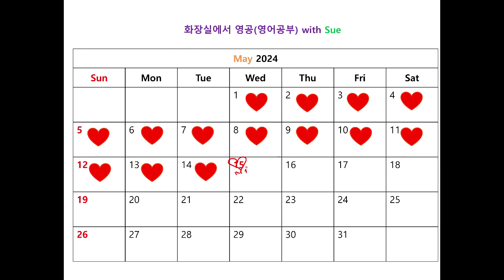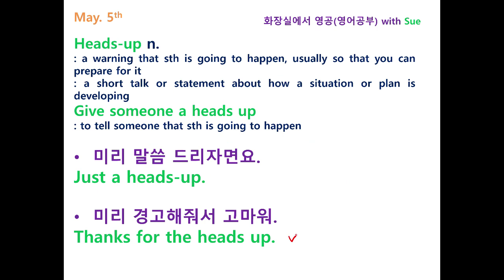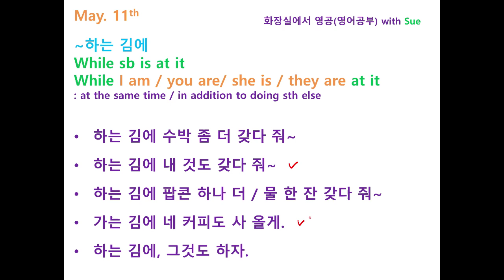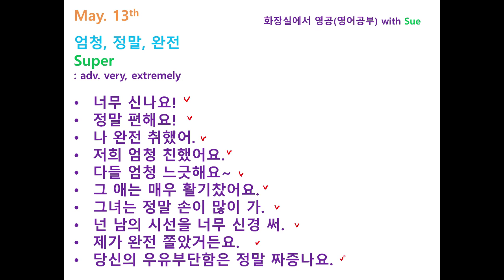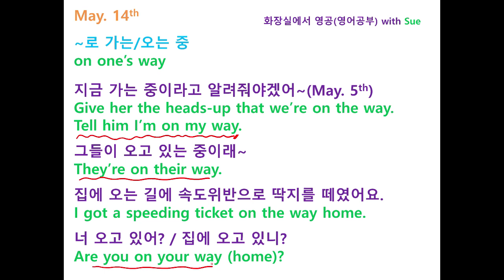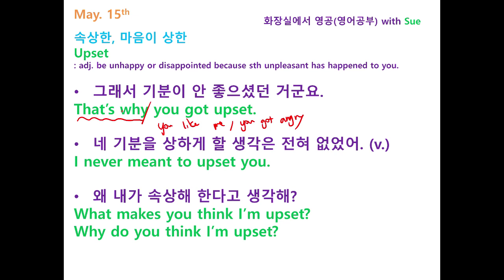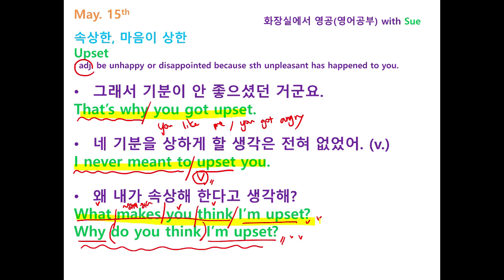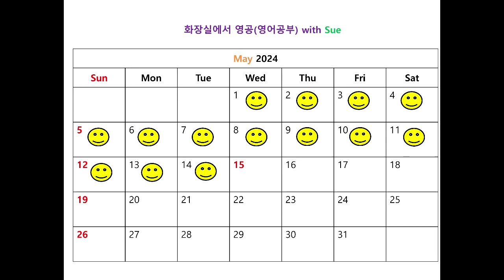"뭐 때문에 속이 상한 건데?" 를 영어로?/화장실에서 영공(영어공부) with Sue on May 15th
매일 함께 영어공부해요~ :-)
Let's study English every day with me~
"뭐 때문에 속이 상한 건데?" 를 영어로?